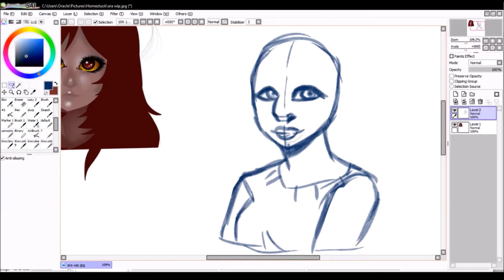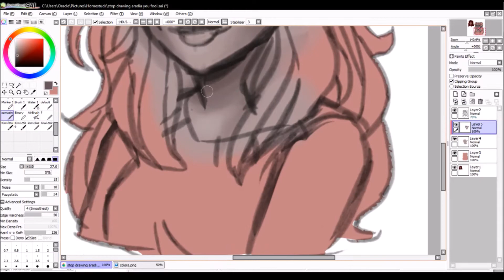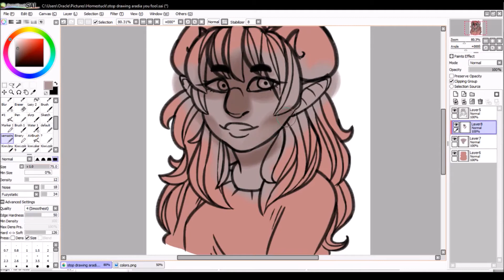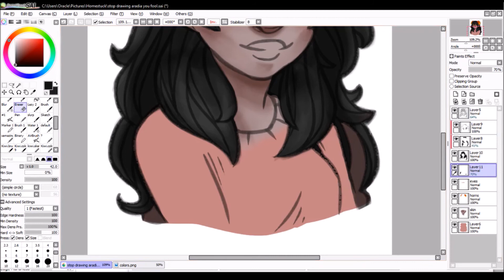Aradia Megido (Homestuck) [SPEEDPAINT]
This started as a redraw and then I just started playing around with Sai since it just started working again.
Sorry this is so short lmao

Song:
Dreamers and the Dead - Thomas Ferkol (Alterniabound track 06)